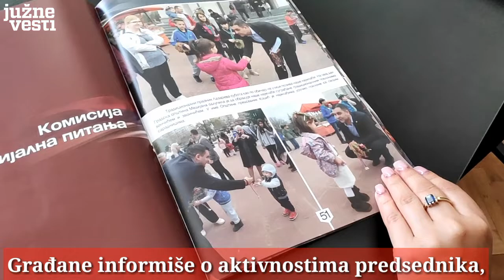Medijanin informativni glasnik ili foto-album predsednika Kocića, skuplji od pola miliona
Na 80 strana biltena Opštine Medijana nazvanog Medijanin informativni glasnik, skraćeno MIG, predsednik Opštine Nebojša Kocić pojavljuje se na 75 fotografija. Štampanje MIG-a plaćeno je 578.000 dinara, a Kocić kaže da je cilj informisanje građana o njihovom radu. Novinarka i bivša članica LAF-a Zorica Miladinović, međutim, smatra da je reč o pojačanoj promociji predsednika pred izbore koji nas čekaju na proleće.